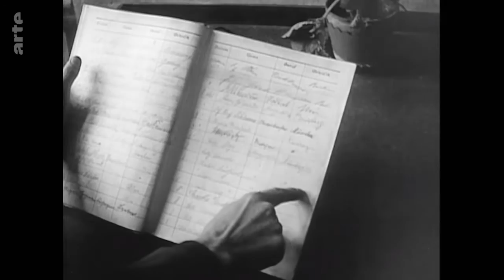The Lost Ones: Gottfried von Cramm: Der Champion, der den Nazis widerstand Doku (2020)